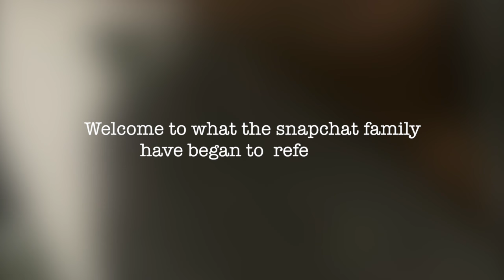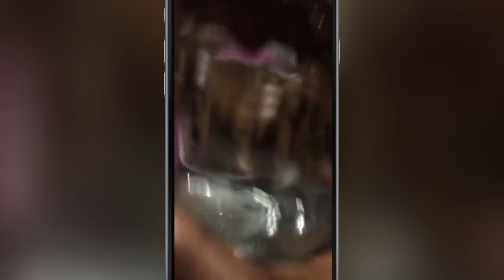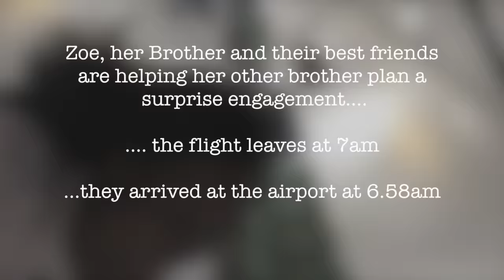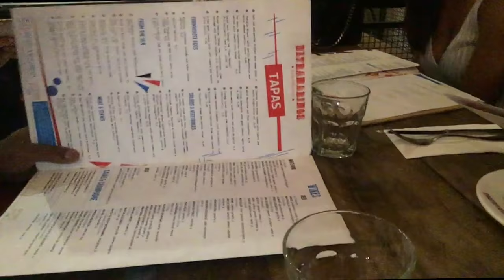"HE CAME TO THE DATE WITHOUT BATHING ?!"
Hey y'all how were your summers ?

Wig Orders
The average wig costs a total of £55-£70 (depending on the amount of bundles and addition of a closure). This price includes the cost of the breathable mesh cap and postage.

FAQ
Where is your hair from?

What are your nationalities?
Beverley - Ghanaian
Uvie - Nigerian
Zoe - Nigerian

Canon T5i

Where are Uvie’s silver aviator glasses from?
Specsavers (they are prescription)

Find us on:

Bev: bevalosa
Uvie: uviecoka
Zoe: zo-ayy

Communal: @Livefromlayfield
Bev: @signedbybev
Uvie: @kinguc.lfl
Zoe: @z.alx

30 MINUTES OF SUMMER VLOG | REPREZENT RADIO, RAMEN CHALLENGE, ENGAGEMENT ?